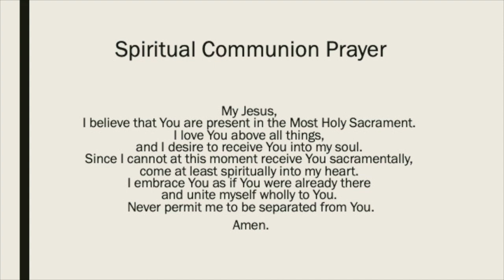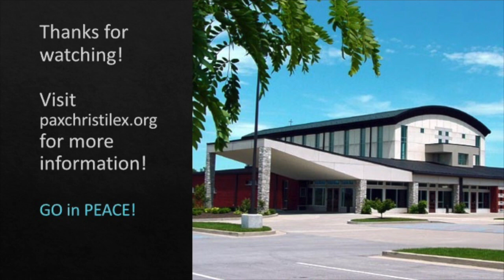Pax Christi Lexington Mass: 29th Sunday in Ordinary Time on October 22, 2023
Join Father Larry as we celebrate the 29th Sunday in Ordinary Time on October 22, 2023.